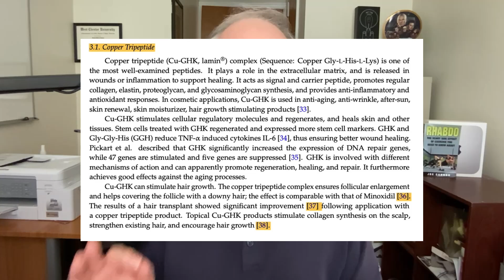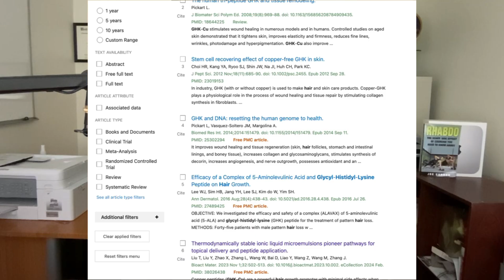I Reviewed the Research on Copper Peptides – Here's What I Found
Copper peptides for growing hair? Does it work? I previously showed you the proof, and in this video, I'm investigating whether there is any additional clinical research that documents the effectiveness of copper peptides (GHK-Cu). Whether you’re considering GHK-Cu peptides, topical copper peptide serums, or just want to understand the science behind hair loss treatments, this video is for you.

Time stamps
0:00 Revisiting copper peptides and hair growth, looking for new studies.
0:45  Checking the 2016 copper peptides review article
1:45  A compound cocktail (with copper peptides) used for 6 months on people's scalps.
2:18 Copper peptide nanoparticles promoted hair growth in mice.
2:40  Search of clinical trials on humans for copper peptides shows no new evidence.
3:00  Open call to viewers: If you find copper peptide human clinical trials, share them in the comments. I’ll review and let you know what I discover.

I’m NOT a doctor, pharmacist, or dietitian. I hold an MS in exercise science and a BS in chemistry and biology.  Videos are for general information only. No medical advice is given or implied.  Always consult your physician or other qualified health provider. Do not use these videos to diagnose or treat yourself.

While reasonable care is taken to make these videos, mistakes can occur. No warranty is made as to their accuracy.